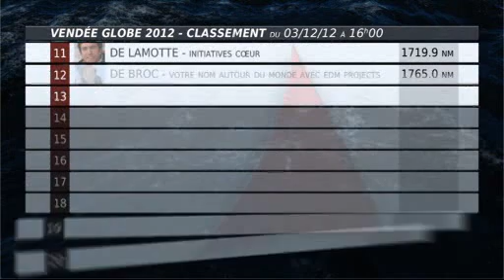Vendée Globe 2012 - Le JT : Les records tombent ! (03/12/2012)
Sites webs/blogs, copiez cette vidéo avec le bouton "Intégrer" !
 Retrouvez toute l'actu de la mythique course en solitaire dans le JT du Vendée Globe 2012